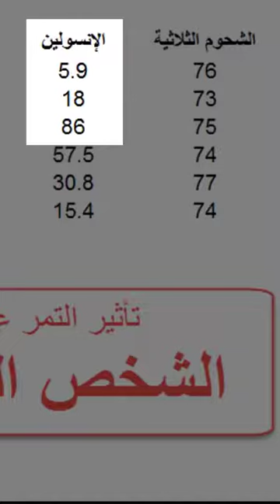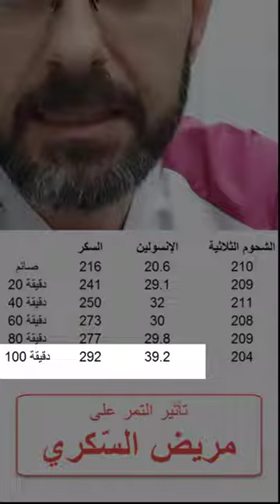تجربة في مختبر توضح مدى خطورة التمر على صحتنا و وبالخصوص على صحة مرضى السكر